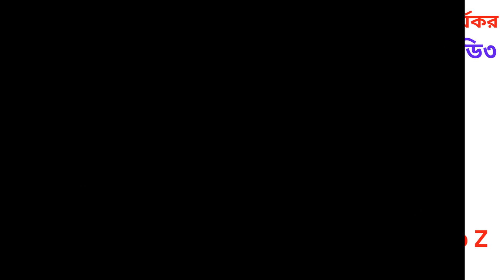Orthocal D in Bangla। Orthocal D এর কাজ কি | উপকারিতা। সেরা ক্যালসিয়াম কার্বোনেট ও ভিটামিন D3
এই ভিডিওতে Orthocal D (Calcium Carbonate and Vitamin D3) Tablet  সম্পর্কে কিছু গুরুত্বপূর্ন টিপস  এবং তথ্য প্রদান করা হয়েছে যাতে আপনি জানতে পারেন Orthocal D (Calcium Carbonate and Vitamin D3) Tablet এর কাজ, এতে কি কি উপাদান রয়েছে, এর উপকারিতা, ব্যবহার বিধি এবং সাইড ইফেক্টস বা পার্শ্ব-প্রতিক্রিয়া সম্পর্কে। ধন্যবাদ।

In this video some tips and information are provided about Orthocal D (Calcium Carbonate and Vitamin D3) Tablet so that you can know about its works, elements, benefits, caution and its side effects.Thanks.

The Channel and the videos of the channel gives information about various medicines and provides health tips. But you should not take it as alternative to specialist doctor’s advice. Here I have tried to show the name of various medicine, its works, elements, caution and its side effects. Thanks.. Thanks.